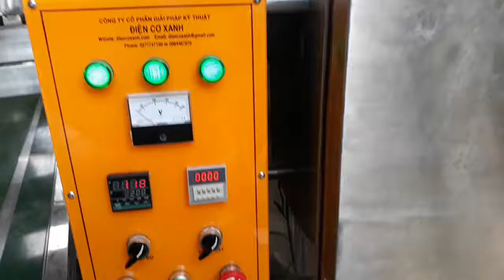Tủ Sấy Muối Niêm - Điện Cơ Xanh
Tủ dùng sấy muối ớt, muối niêm, muối rau răm, muối tiêu, muối xả,...